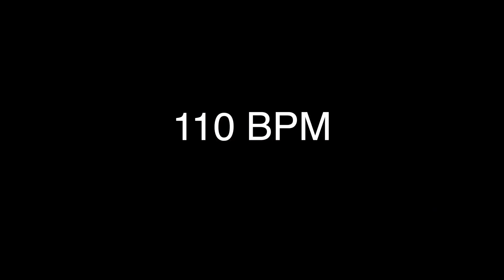Lick 20 - G# minor Left Hand Pull-off Workout To Build Speed & Accuracy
Get Dom's Daily Chops Builder direct to your inbox: sign up - Great for guitar students and teachers, beginners, intermediate players and seasoned professional.

In most of these licks, I try to shift positions once or twice because, in reality, all my favourite players do it. There's also something enjoyable about exploring the fretboard and unlocking different timbres and tonal variations of the same notes. Happy sliding around!